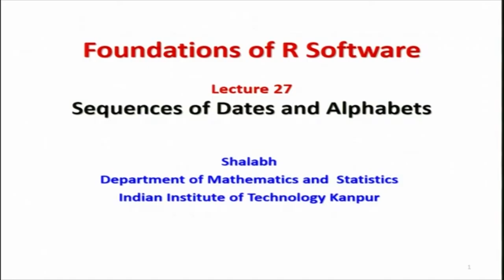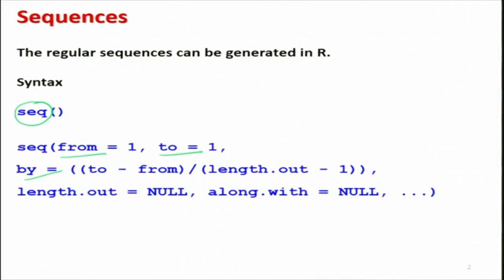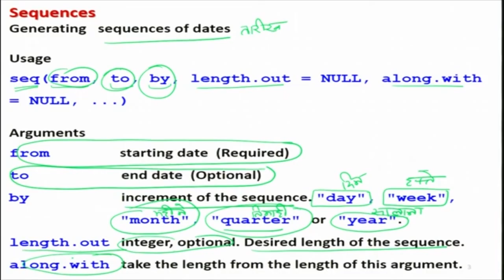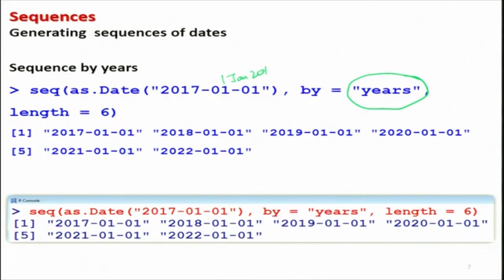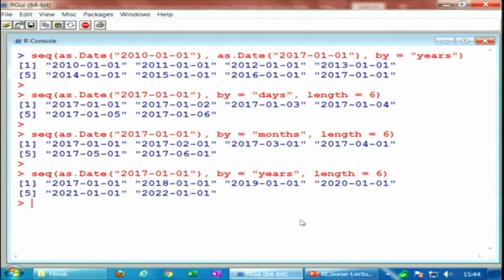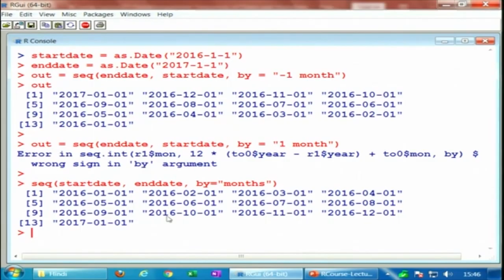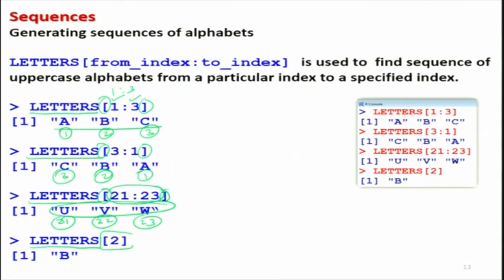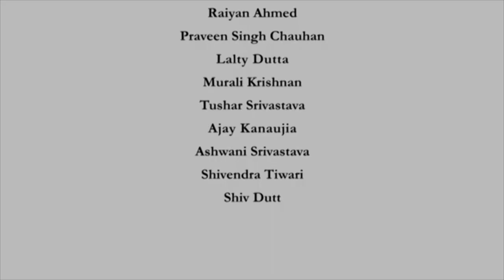Sequences of Dates and Alphabets